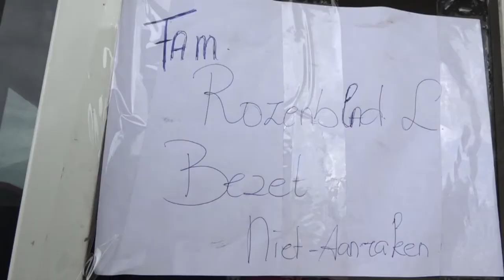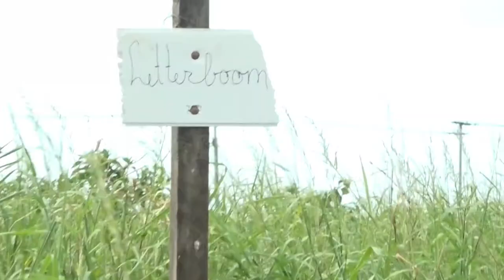19 10 2021 Occupanten bestormen Dalian woningbouwproject